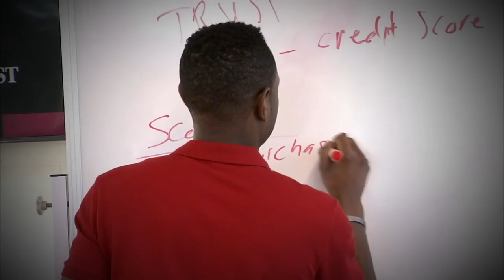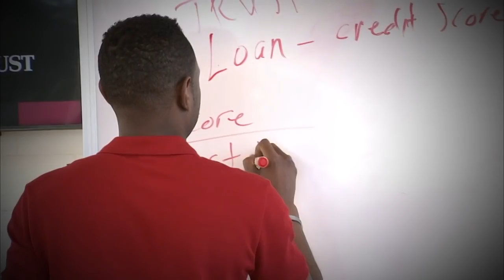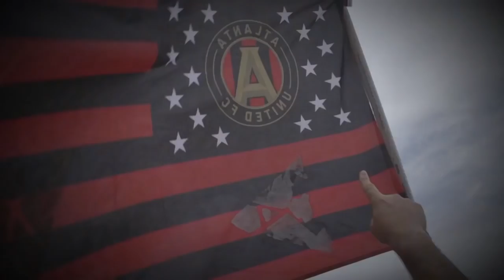Creating Community: How Cultures Came Together on ATL UTD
Atlanta United's Darren Eales and Carlos Bocanegra explain how they built a close-knit organization with players and coaches from around the world.